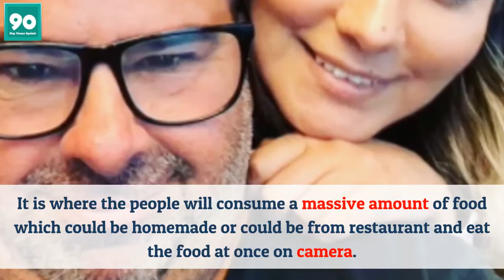90 Day Fiance Big Ed Brown Eating For Good Cause & Challenge With Pride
90 Day Fiance star Big Ed Brown is eating down and taking on an eating challenge with great pride. He goes in on ribs from several places near his home and decides on a winner.